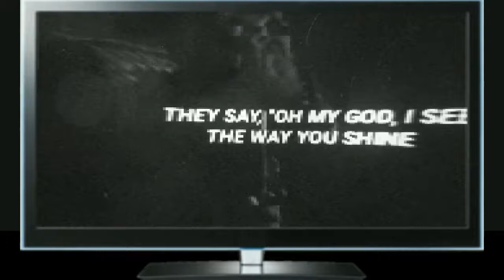Mafia 2 Definitive Edition (Chapter 4) (WARNING EXPLICIT LANGUAGE AND GORE!!!+18)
Murphy Law
After his success in the ration stamp heist, Henry gives Vito another job. Together with Joe, he wants them to rob a local jewelry store, whose owner is in debt to Alberto Clemente. Everything seems to go to plan until another local gang decides to rob the same store. A gunfight ensues, attracting the police, while Vito and Joe fight their way out of the West Side Mall. The two escape with the jewels, and the Irish gangsters end up taking the blame for the robbery.